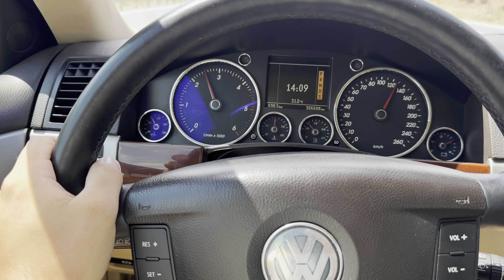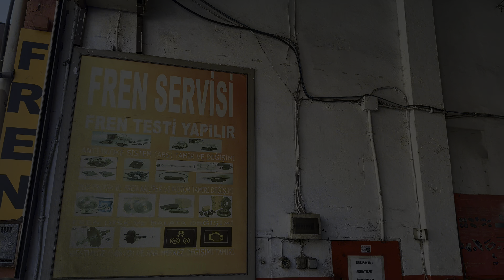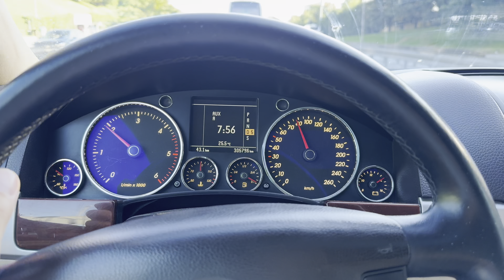DİSK TORNASI NEDİR? | NASIL YAPILIR?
Merhabalar, fren disklerimde yaşadığım titreşim sorunu sebebiyle torna yapılması gerekti. Sıfır disk de takılabilirdi ancak tahminen aynısı olacaktı. Bu sebeple daha düşük maliyetli çözüm ürettik. Bu işlem disk kalınlığı kurtaran yeni disklere yapılabilir. Ömrünü doldurmuş ve mm kalınlığı azalmış disklere uygulanamaz. İyi seyirler dilerim.